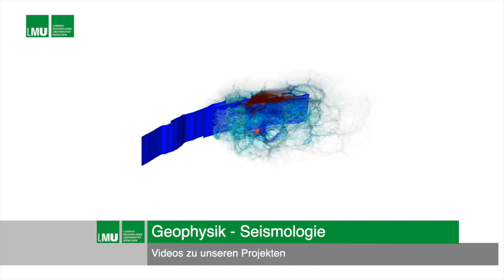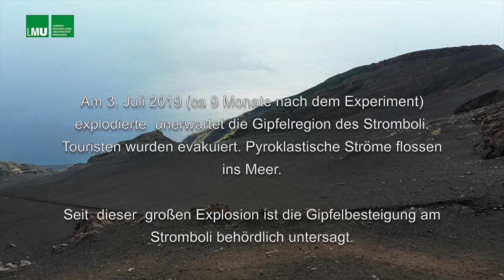6C Experiment am Stromboli 2018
Die LMU Seismologie Gruppe stellte 2018 6C Sensoren (klassische Seismometer und Rotationssensoren) im Gipfelbereich des Strombolis auf. Der Film begleitet die Wissenschaftler beim Auf und Abbau. Fragen nach den Möglichkeiten mit 6C Sensoren werden beantwortet. Der Film ist in deutscher Sprache.